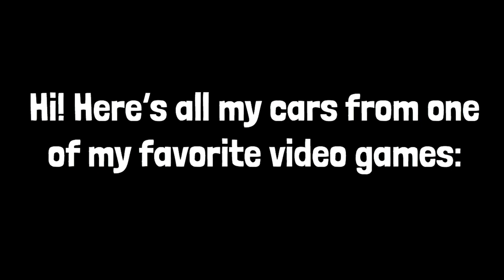Asphalt 9 (Legends) - My Speedy Cars!!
Hi! I just started Asphalt 9 (Legends)! I decided to do a video on this because like why not?